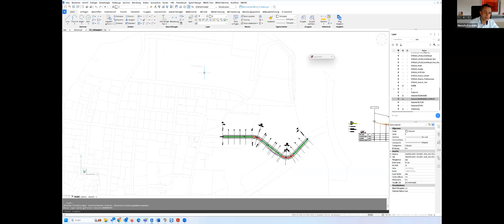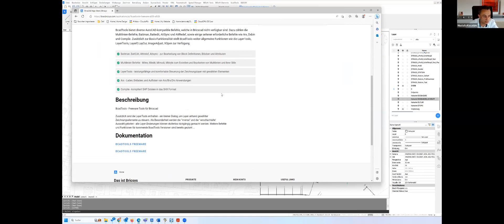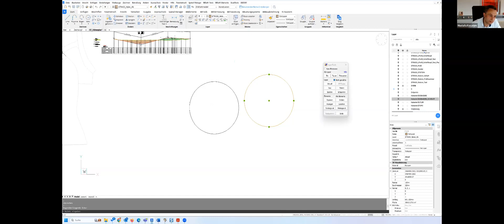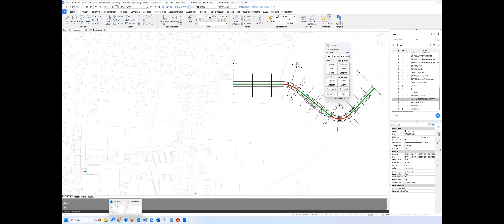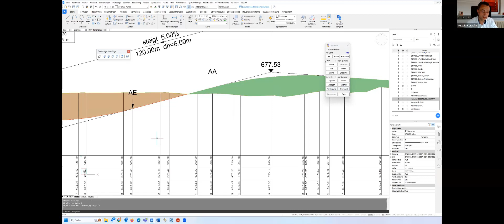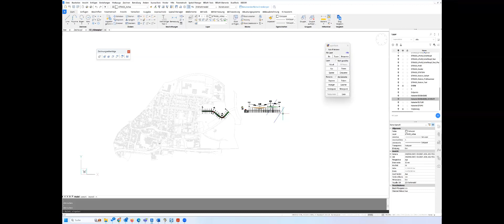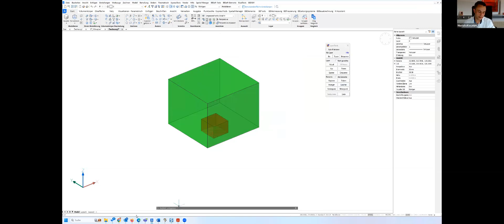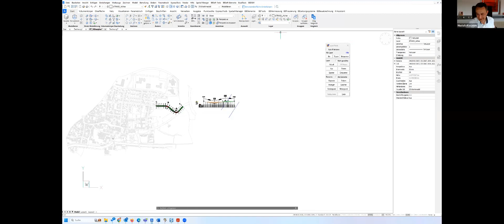BricsCAD CAD-Kaffee 52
00:00 Begrüßung
04:21 Layer in Blöcken und Xrefs ausschalten STRG-Taste
10:52 Layer in Xrefs mit RT (Roll-Over) sehen
11:51 LayerTools von BCAD-Tools (Freeware)
20:51 Layer Frieren mit den Einstellungen
23:39 Anzeigereihenfolge über Layer steuern
31:20 Auswahl mit TAB-Taste wechseln